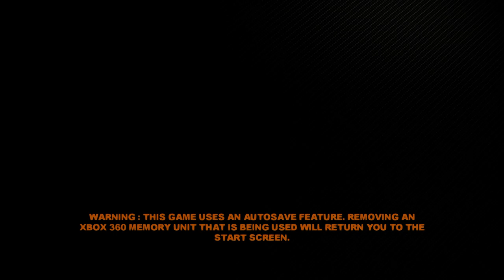Is Project Gotham Racing 3 Playable? Xenia Performance [Series X]